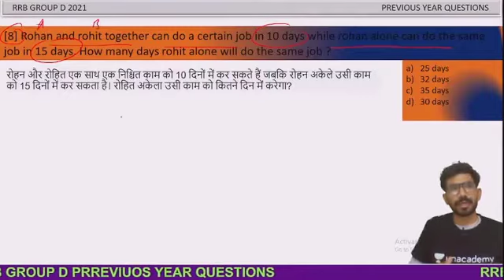Rohan and rohit together can do a certain job in 10 days while rohan alone can do the same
] Rohan and rohit together can do a certain job in 10 days while rohan alone can do the same job in 15 days. How many days rohit alone will do the same job ?
रोहन और रोहित एक साथ एक निश्चित काम को 10 दिनों में कर सकते हैं जबकि रोहन अकेले उसी काम को 15 दिनों में कर सकता है। रोहित अकेला उसी काम को कितने दिन में करेगा?

shortcut tricks
ms mathematics by sonu sir
best tricks
unique tricks
best formula
CHAPTERS AVIALABLE ON THIS CHANNEL...
NUMBER SYSTEM
SIMPLIFICATION
FRACTION
DECIMAL FRACTION
APPROXIMATE VALUE
SQUARE & CUBE ROOT
INDICES & SURDS
L.C..M & H.C.M
BINARY NUMERATION SYSTEM
EQUATION TEST
NUMBER SYSTEM
RATIO AND PROPORTION
AVERAGE
PROBLEMS BASED ON AGE
PARTNERSHIP
UNITARY METHOD
TIME & WORK
PIPE & CISTERN
TIME & DISTANCE
TRAIN
BOAT & STREAM
PERCENTAGE
PROFIT & LOSS
DISCOUNT
STOCK & SHARE
SIMPLE INTEREST
COMPOUND INTEREST
ALLIGATION & MIXTURE
DATA SUFFICIENCY-D.D.
NUMBER SERIES
INEQUALITY
TIME & CLOCK
CALENDAR
PERMUTATION & COMBINATION
PROBABLITY
RACES & GAMES
MENSURATION
TRIGONOMETRY
HEIGHT & DISTANCE
GEOMETRY
ALGEBRAIC IDENTITIES
TABLE OR DATA- D.I
GRAPH-D.I
PIE-CHART-D.I

संख्या प्रणाली
सरलीकरण
अंश
दशमलव अंश
अनुमानित मूल्य
समीकरण परीक्षण
संख्या प्रणाली
अनुपात और अनुपात
औसत
उम्र पर आधारित समस्याएं
साझेदारी
एकात्मक विधि
कार्य समय
रेल गाडी
नाव और धारा
को PERCENTAGE
लाभ हानि
छूट
स्टॉक और शेयर
साधारण ब्याज
चक्रवृद्धि ब्याज
गठबंधन और मिश्रण
डेटा पर्याप्तता-डी.डी.
संख्या श्रृंखला
असमानता
समय घड़ी
पंचांग
क्रमपरिवर्तन और संयोजन
प्रायिकता
दौड़ और खेल
क्षेत्रमिति
त्रिकोणमिति
ऊंचाई और दूरी
ज्यामिति
बीजीय पहचान
तालिका या डेटा- D.I
ग्राफ-डी.आई
पाई-चार्ट-डी.आई